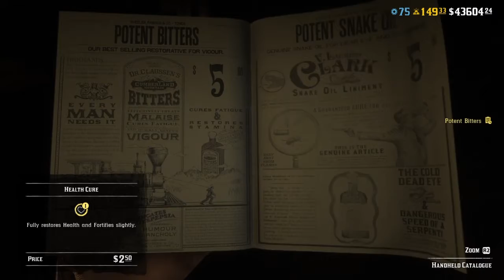Red Dead Redemption 2 Online Sinper Headshot Kill New Video2020